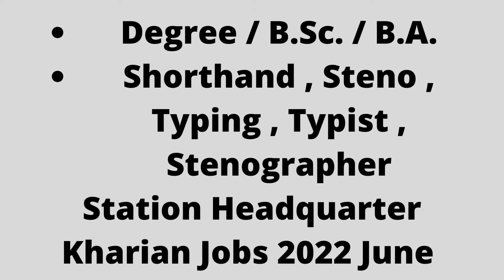New Jobs | Stenotypist Jobs in Station Headquarter Kharian 2022 June Pakistan Army Latest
Stenotypist Jobs in Station Headquarter Kharian 2022 June Pakistan Army Latest
New Jobs
26-Jun-2022 (Sunday)  in  Nawa-i-Waqt
Positions:
Stenotypist (BPS-14)
City / Location:
Jobs in Kharian, Gujrat, Punjab
Fresh / Current / New / Latest
Stenotypist Jobs in Station Headquarter Kharian 2022 June Pakistan Army
Advertisement in Daily Nawa-i-Waqt Newspaper on Sunday 26-June-2022
Pakistan Army , Government of Pakistan
F.Sc. / F.A. / Inter / Intermediate - Pass
Graduate / Bachelor's Degree / B.Sc. / B.A.
Shorthand , Steno , Typing , Typist , Stenographer
Station Headquarter Kharian Jobs 2022 June for Stenotypist